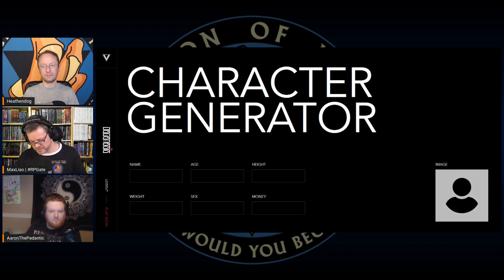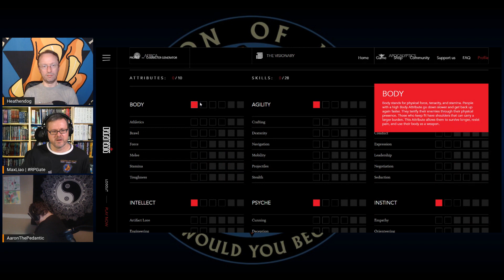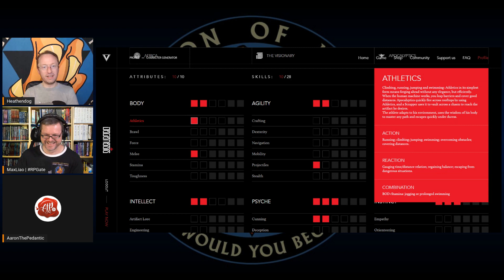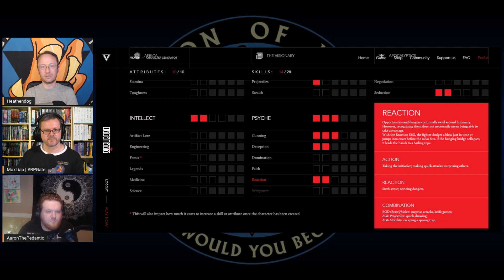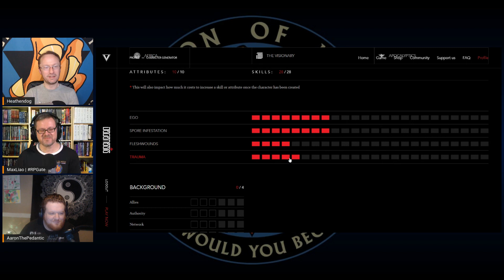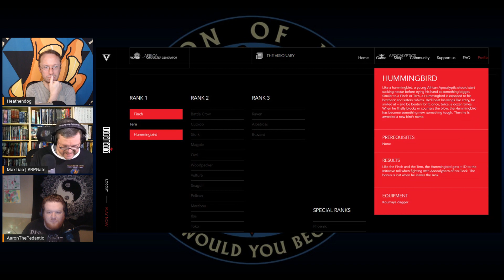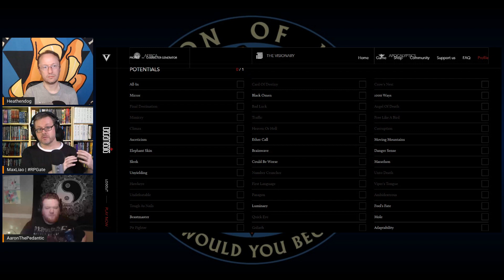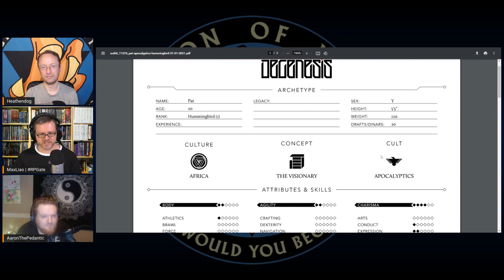Creating a Character for DEGENESIS: What Are the Essential Steps?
ℹ️ Segment 1 of the 31 Jan 2021 RPG DIE GEST livestream.

• You can find Legion of Myth | RPG Die Gest on Facebook (Page & Group), Instagram, Locals, MeWe, TikTok, Twitter, and more; however, we rarely use social media. Join us on Discord for relevant updates and communication.